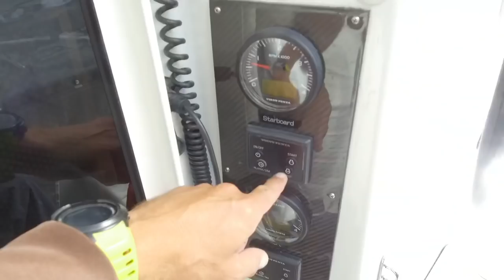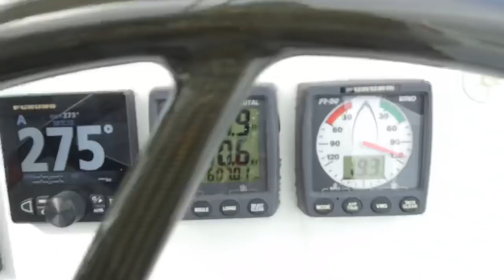Heading South - Block Island Repairs, Already!? [Ep3]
After our magical first few days in Cape Cod it was time for us to start heading south toward New York and ultimately the Chesapeake Bay. We had a great sail to Block Island but when we went to reef before a squall the Main Sail wouldn't come down because we broke the outer cordage of our main Halyard!  NOT GOOD!  Eventually we were able to get the sail down, but that meant Seth had to go up the mast in Block Island and replace the line with a new one.  Such is cruising.  As they say, "Sailing is really fixing your boat in exotic locations."  :)

ABOUT US: We are a family of five sailing around the world on a performance catamaran named "Archer" and sharing our adventures in family-friendly episodes on YouTube!

OUR ROUTE: We departed the Boston/Cape Cod area of the United States and sailed down to the Caribbean and through the Panama Canal. We have dealt with massive repairs in the South Pacific, the Coronavirus lock down in New Zealand, a Category 5 Cyclone in Fiji, and now we are cruising in Australia.

OUR PAST: You may remember us as "SV Honeymoon?" Ten years ago ("before kids"), we sailed a Lagoon 380 named Honeymoon halfway around the world to Sydney, Australia. Along the way we shared our experiences via YouTube and, by happenstance, created one of the very first "sailing channels." We also realized what an incredible experience we were having and that someday we wanted to do it again, only this time with kids.

FAQ: More questions? Check out our Frequently Asked Questions page on our website or answers to many of your questions in this 40 minute episode:

PLEASE COMMENT!: As a channel with kids on-board, we are required to actively monitor all comments, but we still want to hear from you. Tell us what you think!